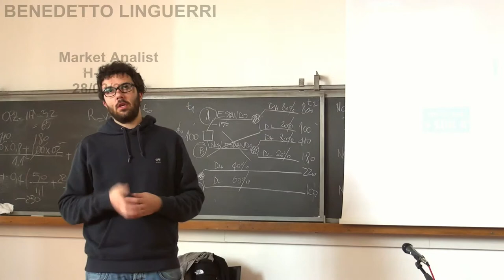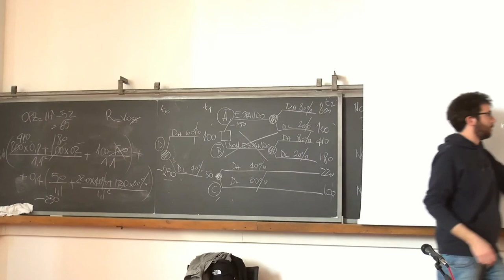Benedetto Linguerri, H Farm Business Model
In questo video Benedetto Linguerri ci spiega il business model di H Farm. L'incubatore investe e supporta il percorso di sviluppo delle start up e si occupa successivamente di trovare i partners giusti con i quali le giovani imprese possano continuare a crescere.